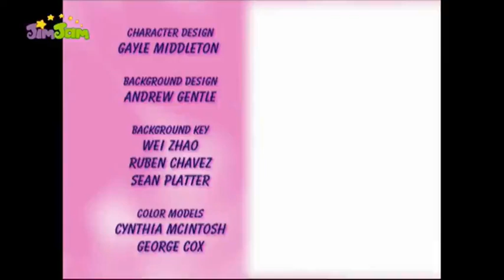My Little Pony: Os Amigos Nunca Estão Longe | Episódio G3 em Português Portugal (Dobragem Jim Jam)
Nada é tão divertido quanto fazer novos amigos! Então, Sky Wishes e Star Catcher querem que todos em Ponyville e na ilha se conheçam. Mas há um problema! Os póneis pégasos são muito, muito tímidos!

Todos os Direitos são da Hasbro